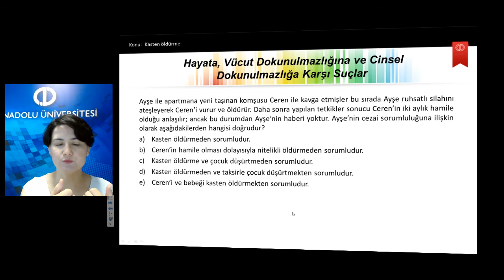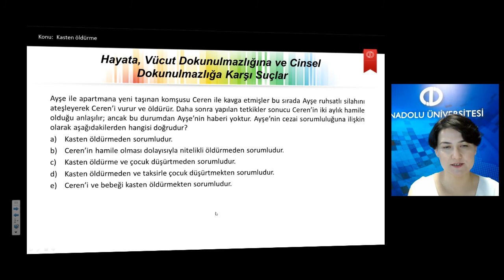CEZA HUKUKU Ü6S6